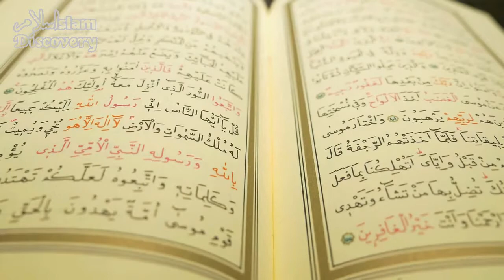Zina Ki Maafi | Zina Ki Tauba | Islam Discovery